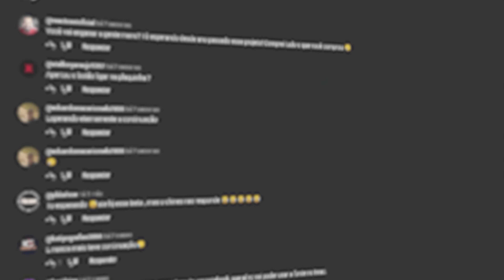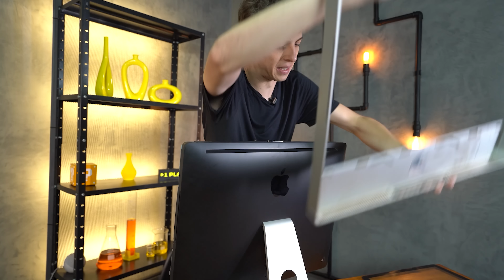AGORA SIM VOU ATUALIZAR O IMAC ANTIGO PARA 2024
Recomendação de produtos do vídeo:
Chave de Fenda Elétrica
Repair Tool Kits
Smart Monitor Samsung 24"